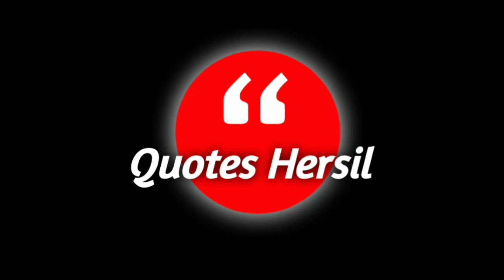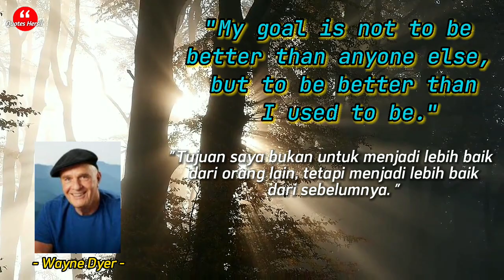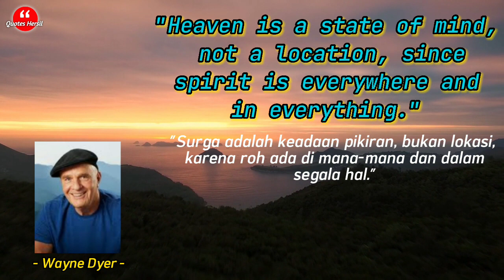Wayne Dyer quotes that are Life-changing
Wayne Dyer